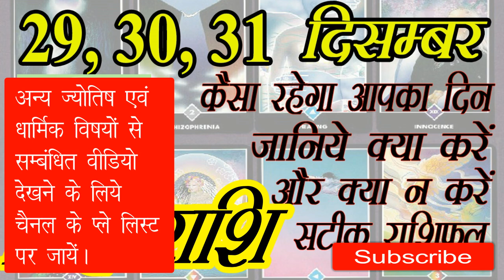5 सिंह राशि Leo Simha Rashifal 29,30,31 December2020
Aries: March 21 – April 19
Taurus: April 20 – May 20
Gemini: May 21 – June 20
Cancer: June 21 – July 22
Leo: July 23 – Aug. 22
Virgo: Aug. 23 – Sept. 22
Libra: Sept. 23 – Oct. 22
Scorpio: Oct. 23 – Nov. 21
Sagittarius: Nov. 22 – Dec. 21
Capricorn: Dec. 22 – Jan. 19
Aquarius: Jan. 20 – Feb. 18
Pisces: Feb. 19 – March 20

आज का राशिफल, राशिफल सितंबर, राशिफल सितम्बर,